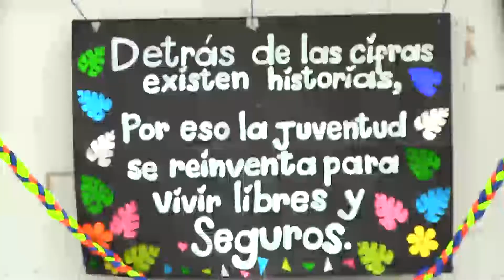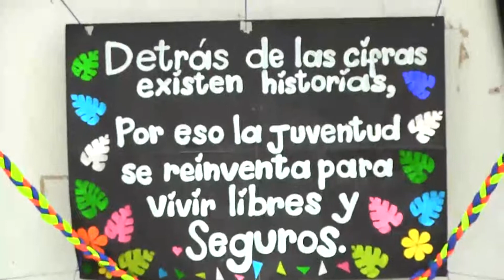Reivindicación de los derechos de los jóvenes de Buenaventura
Los derechos de los jóvenes de Buenaventura en el conservatorio de la Fundación PLAN financiado por Canadá.